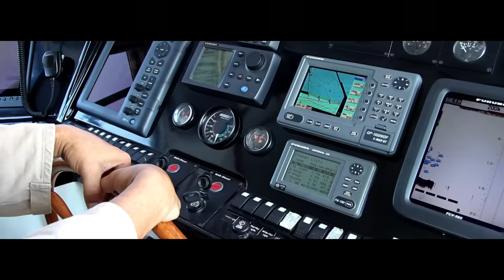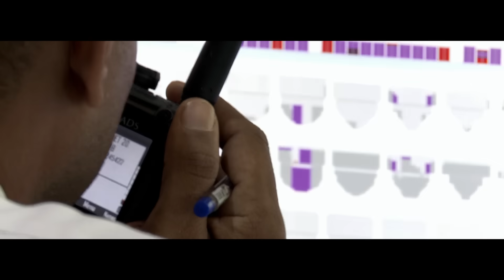Khalifa Port in operation in 2013 [ARCHIVE]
Khalifa Port, strategically located between Abu Dhabi and Dubai, was officially inaugurated on 12.12.12 by the Late Sheikh Khalifa bin Zayed bin Sultan Al Nahyan.

The deep-water port’s advantageous location and extensive international network serves as the perfect crossroads, connecting Europe and the West with the Middle East, Asia and Africa, facilitating global trade.

Investment in state-of-the-art technology and infrastructure, strong local and international partnerships, combined with the strength of AD Ports Group’s integrated trade and logistics solutions have created a world-class global logistics hub.